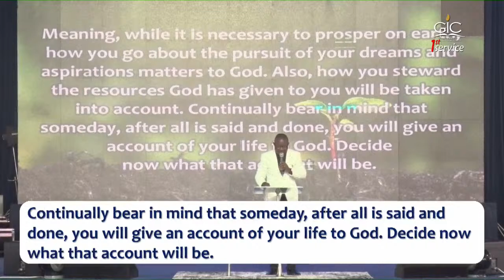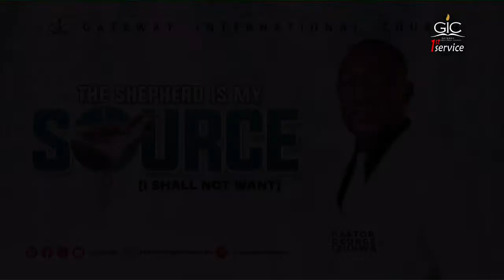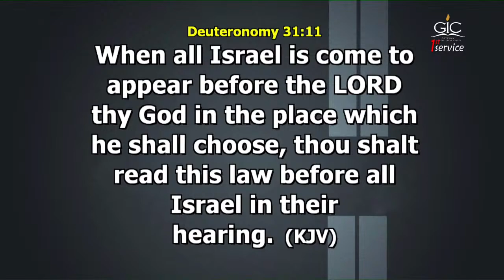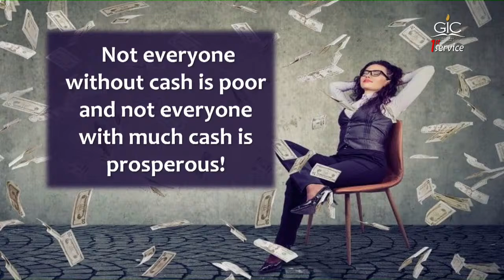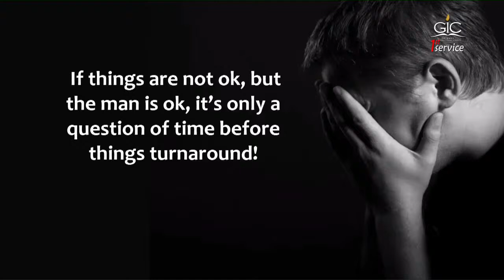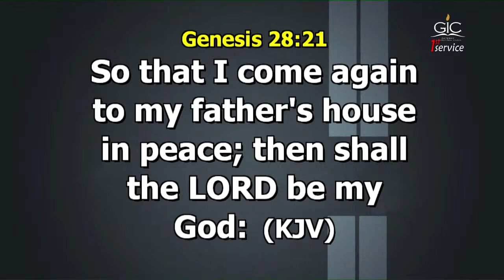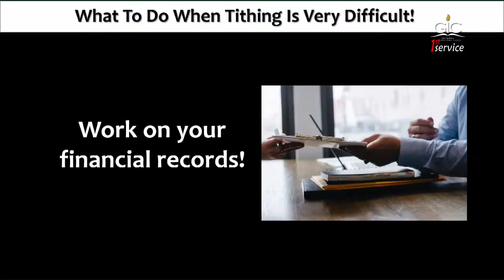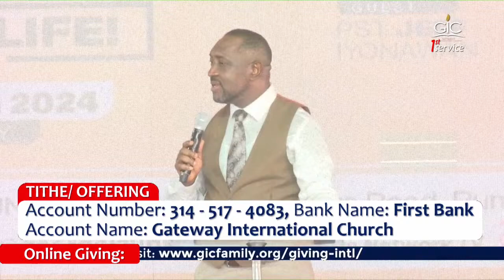FIRST SERVICE | WHEN TITHING IS VERY DIFFICULT!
You are welcome to Sunday Service with Pastor George Izunwa
Topic:  The test of the ten-percent!
Theme: MONEY MARCH!